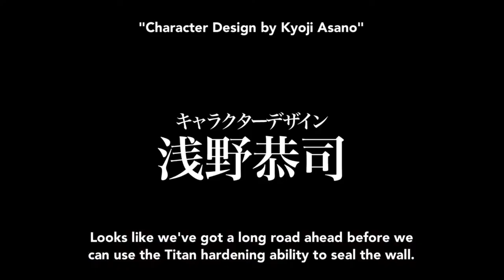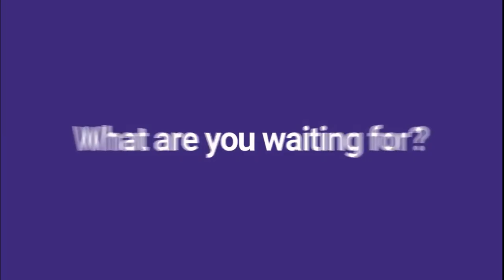Reiner Is Actually A Reindeer (Exposed)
I just realized i did not cut out the rest of the video.
(SO SORRY IM NOT TAKING IT OUT CUASE IM LAZY LOL)